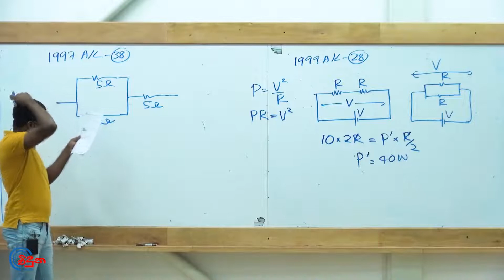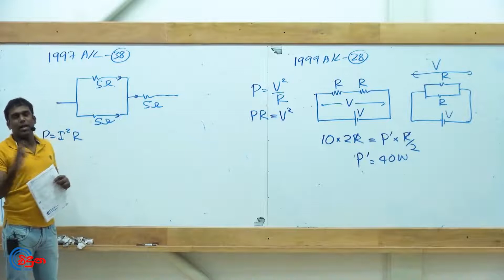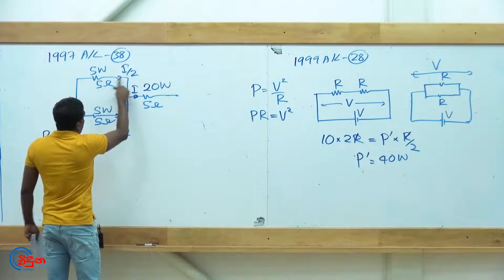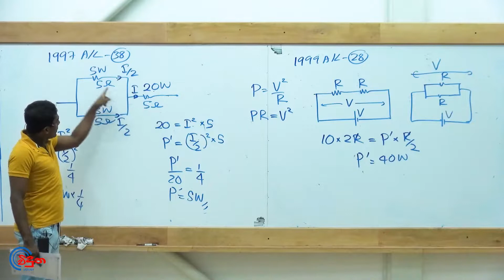G.C.E. A/L Physics 1997 (Question 38) - භෞතික විද්‍යාව පසුගිය විභාග ගැටළු විවරණය